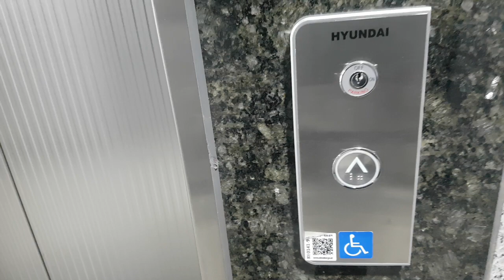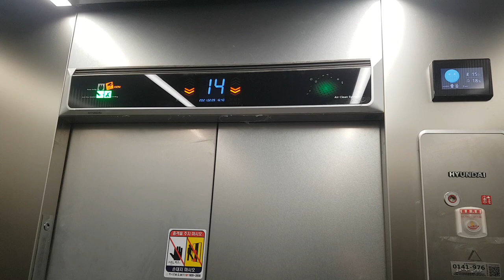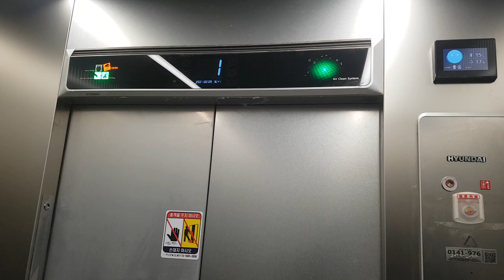서울특별시 강북구 도봉로 278 (미아동) 그랜드파크오피스텔 현대엘리베이터 탑사기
* 여기는 로비폰과 내부에 CCTV가 설치되어 있고, 1층에 경비실이 있으니 탑사시 주의하십시오.